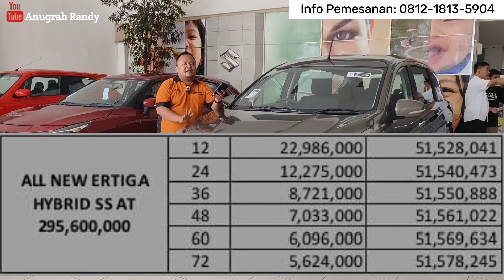Habiskan Stok 2023‼️Suzuki Ertiga Hybrid Diskon Start 40 Juta‼️Stok Terbatas